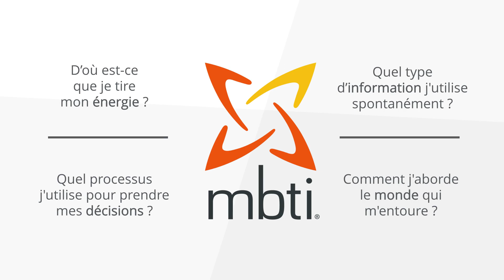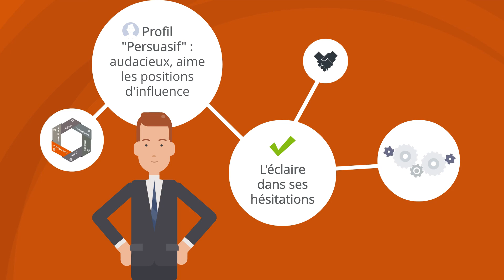Orientation scolaire : donner le cap en 3 étapes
Découvrez comment Isabelle, conseillère d'orientation, amène les étudiants à se poser les bonnes questions, au bon moment et sans fermer d’options avant l’heure. L'objectif ? Concevoir un parcours sur mesure, motivé par des choix d'études et de projets professionnels éclairés.